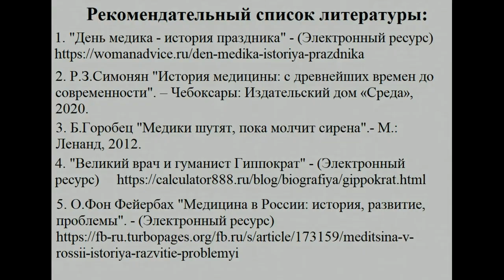Люди в белых халатах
Соломбальская библиотека № 5 им. Б. В. Шергина представляет видеопрезентацию, посвящённую всем тем, кто имеет какое-либо отношение к медицине: врачам, медсёстрам, фельдшерам, санитарам и др.